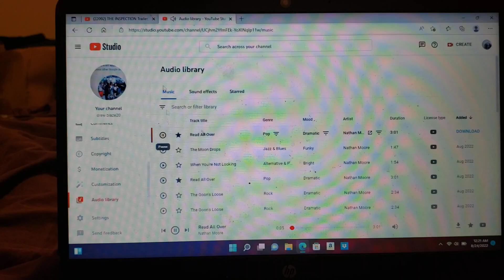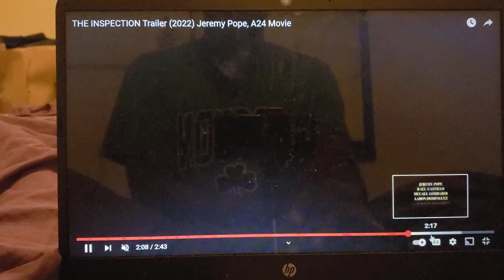THE INSPECTION TRAILER JEREMY POPE TRAILLERR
the inspection

Jeremy pope